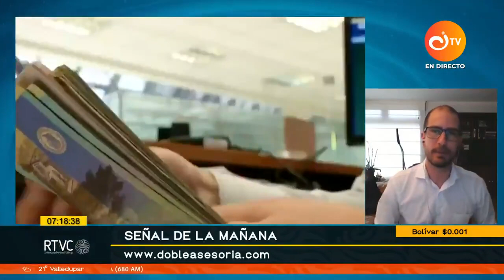¿Qué pasa con la pensión de las personas que fallecen? | Canal Institucional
Si una persona estaba cotizando pensión en un fondo privado y fallece antes de poder recibirla, este dinero será heredable a sus familiares más cercanos dependiendo de su caso, puede se su pareja, hijos, padres o hermanos.

Conoce aquí la respuesta de un asesor experto en el tema si requieres más información.